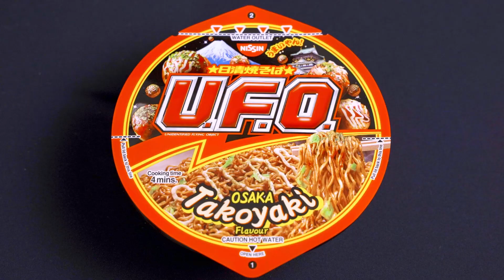NEW NISSIN U.F.O. OSAKA TAKOYAKI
Taste the soul food of the Osaka people in our Takoyaki flavoured U.F.O. noodles.

Grab the flavour now which will definitely give you crazy cravings once you try it.

Available at major supermarkets, Convenience Store & e-Commerce website.